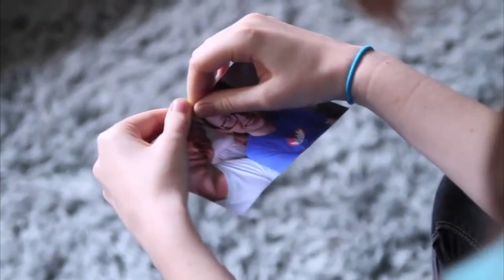Navi's Song (Hey, Listen!) meekakitty Tessa Violet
If anyone wants to say thank you, the links are below!

BTC: 3BapqxkFdExsbERJ83CXSf2bP8DR2kAAZR

ETHEREUM: 0x41146491Ca0e014bD262BFB89BC158c09445eab1

ETHEREUM CLASSIC: 0x3cC33555D f3c857066a02e5317e8f9a37Db237E8